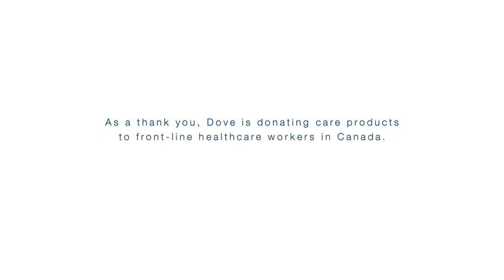Dove: Courage – Canada, Ogilvy, 2020.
(there were changes)
(special) A tribute to true heroes, that really help the fight with courage to the Covid-19, and for all of you who are in the hospitals, thank you ,Directed by Brian Murray at Ogilvy.

Title: courage
Agency: Ogilvy
Director: Brian Murray
Country: Canada
Creative Consultant: Christian Horsfall
Year: 2020